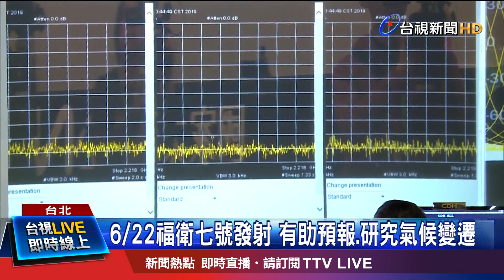地面排"FS7"字型 傳達對福衛七號發射祝福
台美合作的衛星計畫「福衛七號」，預計6月22號發射升空，科技部及國研院特別選在發射前一個月的今天，舉辦大型空拍活動，由1400名景美女中的學生，在地面排出福衛七號的英文縮寫「FS7」，趁著福衛五號 上午11點經過台灣上空時，透過福五的鏡頭捕捉這難得的一刻，也希望藉由這次活動，傳達對福七發射的祝福。